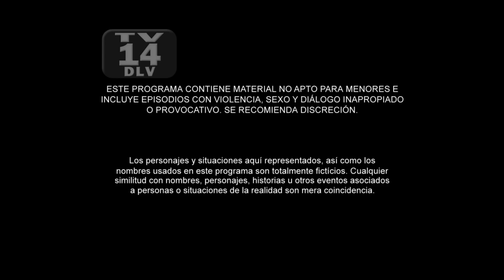Sin Senos Sí Hay Paraíso 2 | Capítulo 14 | Telemundo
Video oficial de Telemundo Sin Senos Sí Hay Paraíso 2. La Diabla siempre tiene todo fríamente calculado, hasta en la cárcel.